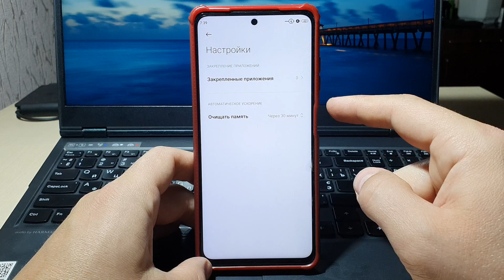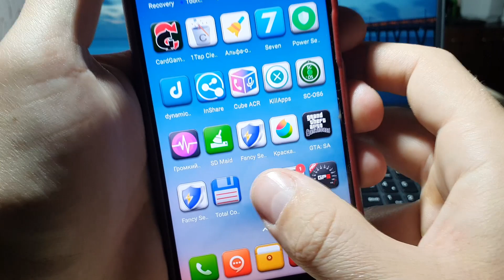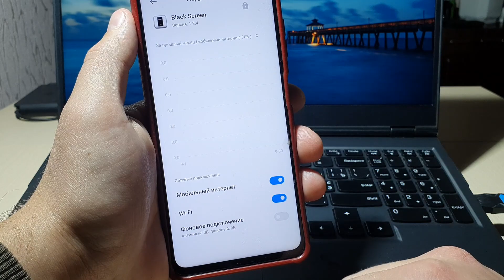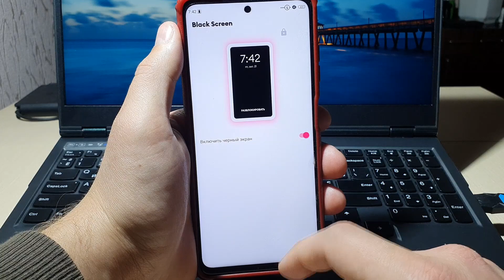Всегда ВКЛЮЧАЙ ЭТУ НАСТРОЙКУ на своем Смартфоне! Очистка Оперативной памяти на телефоне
Как увеличить оперативную память на телефоне, чтобы не тормозил и глючил андроид!